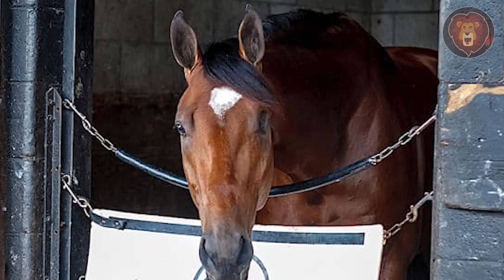Los 10 Caballos Únicos En Su Especie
Cada animal es único a su manera y los caballos no son diferentes. Todos tienen su propia personalidad, su aspecto y algunos incluso tienen características adicionales. Sin embargo, algunos destacan más que otros porque son increíblemente raros. Desde Peabody, el pequeño caballo que podría confundirse fácilmente con un gato, hasta Endo, que vive su mejor vida a pesar de ser ciego, mira los diez caballos únicos.